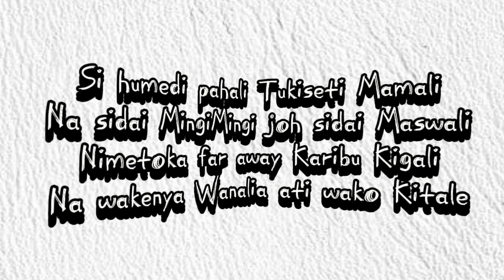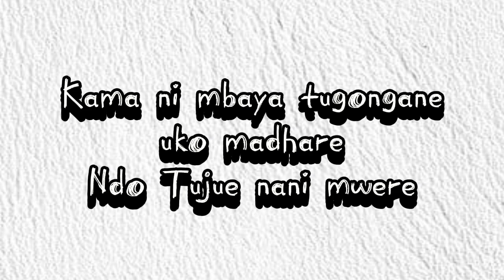Mtap3li Na BADO-- SERIKALI [OFFICIAL LYRICS]